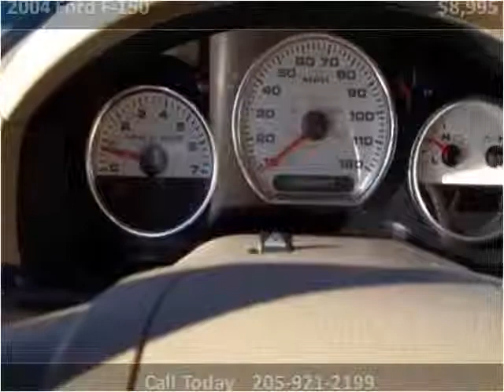2004 Ford F-150 Used Cars Hamilton AL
This 2004 Ford F-150 is available from Fikes Chevrolet.